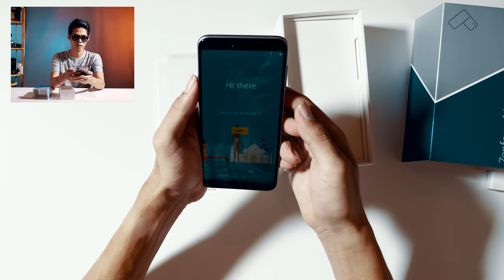Zenfone Max Pro M1